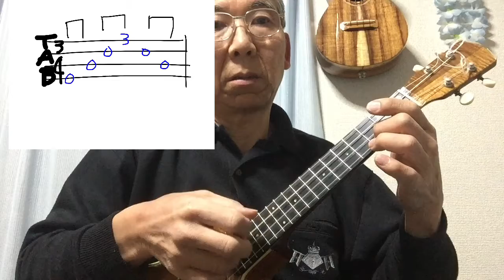薬指の爪は大事